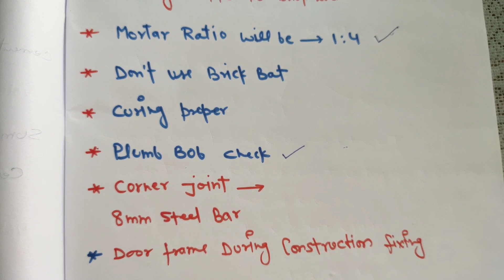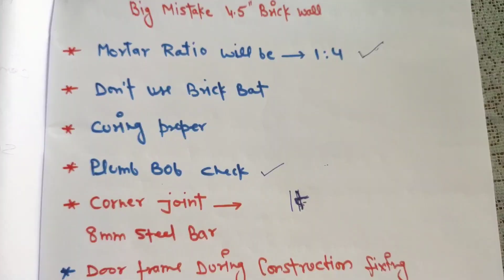Big Mistake in House Construction | 4.5 Inches Wall During Construction Remember Point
Guys Personally I Recommend These Products If You Want to Buy Click on link Amazon ke jriye aapka Selected Product aapke Ghar par Delivered kar diya jayega .

My You Tube Accessories

Boys M1 Mic

Light Weight Tripod

Digitech Professional Tripod

boAt Bluetooth Headphone

Green Background for You Tube Videos

Gimbal Stabilizer for Mobile

Dell Inspiron 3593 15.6-inch FHD Laptop ( i3 10 th Gen )

दोस्तो मैने एक New YouTube Channel Open किया है  Civil Site Work जिसपे मैं Basic से High Level तक की Vedio Upload कर रहा हूं Channel Visit जरूर करे अगर आपको Vedio पसंद आये Channel को Subscribe और Bell Icon को Press जरूर करें ताकि आपको मेरी Latest Vedio की Notification मिलती रहे Thnxx

अगर आपको  सिविल इंजिनियर (Civil Engineer ) Govt. Exams के लिए Book Purchase करनी है हिंदी English दोनों में है दिए गए Link पे Click करें Book By Courier Amazon द्वारा आपके घर भेज दी जाएगी

1. Civil engineer Hindi SK Jain link (Bhartiya technical publication india)

2. Practical Handbook

3. JE /AE Exam Book  by Youth Compitition Times

4. Kiran Railway junior civil engineer practice work book

5. SSC JE Paper I 2020 - Civil Engineering - 29 Solved Papers

6. Civil engineering through objective type question Gupta and Gupta

7. Bosch Laser Measurement Device